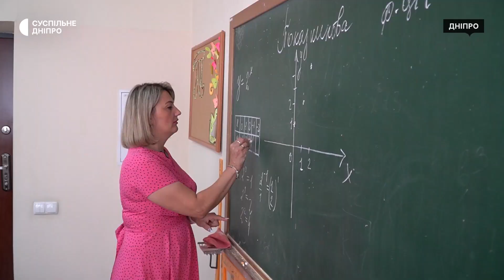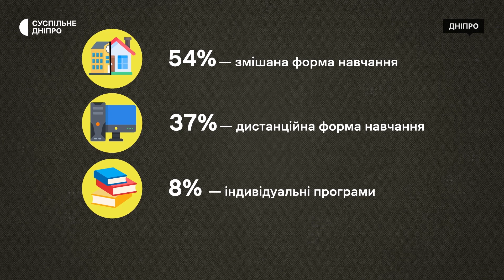Перший шкільний день: як у Дніпрі розпочався навчальний рік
У Дніпрі розпочали новий навчальний рік. За інформацією департаменту гуманітарної політики, зі 154 шкіл міста заняття проводять у 106 закладах освіти. Серед батьків 54% обрали змішаний формат навчання для своїх дітей, 37% - дистанційний, а інші 8% - індивідуальні програми. Докладніше - у матеріалі Суспільного.

Кореспондентки Алла Бережна, Ірина Стрижка, оператори Олександр Шалдибін, Олексій Коренєв, Юрій Тинний, режисерка монтажу Ольга Кім.